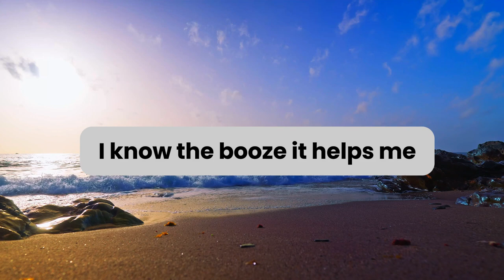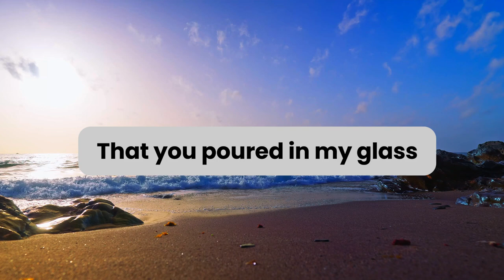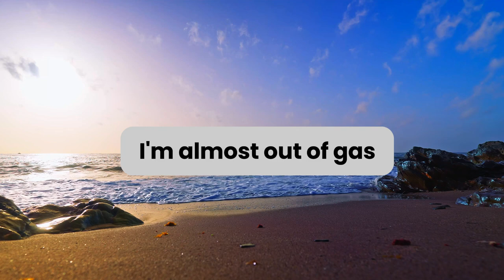Glass of Truth - Arnaly & Ken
Glass of Truth

I know the booze it helps me
Makes the water run fast
Those tears in my eyes
Wouldn't answer those questions
That you would always ask

You always served ~ a glass of truth ~

With no break in my falling
So far from the truth
In the heart of the matter
I'm choosing the latter ~ to run~
Thirty years from my youth

Five steps up I'm calling
Any life boat how
My ladder is shaking
There's no way of faking
I need you here right now

All the years of thinking
Living in the past
My memory is cloudy
From all the truth
Poured in my glass

I have a bunch of baggage
Carried from my past
No use of falling
Another chapter is calling
You know it never lasts

Done my share of thinking
I'm almost out of gas
Your words are calling
To stop me from falling
Here's another glass

Lyrics: By Ken Shasky